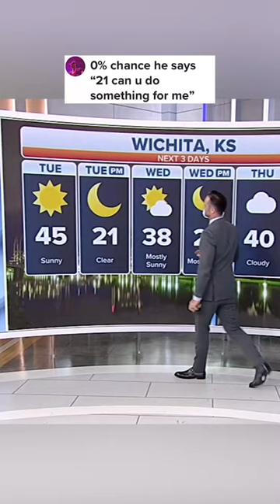Do yo thang 21, do yo thanggg.